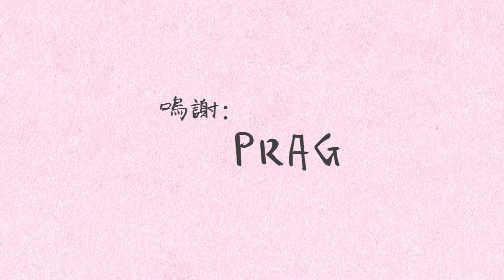《女生在意的事》人有我有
潮流和風格是否對立？有自我風格，是否代表跟不上潮流？
大熱天時，街上行人十有八九都穿著短褲，但對於家教嚴勵的Anna，既不喜歡又不習慣，即使夏天仍會穿「長褲」，結果惹來好友Lucy的奇異目光，帶她買了一條比膝蓋還要短的「短褲」……

製作: M21